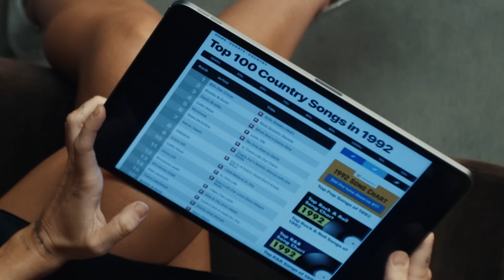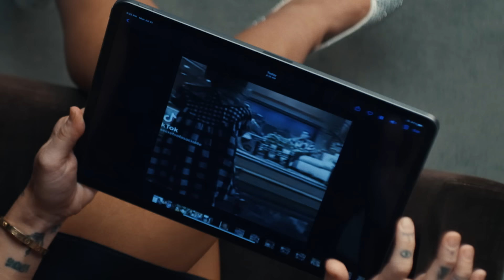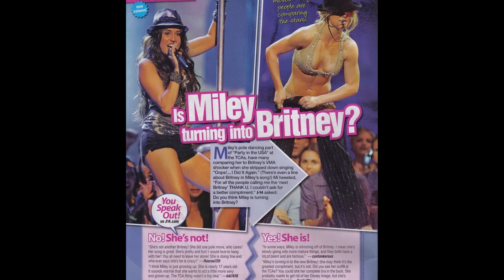Miley Cyrus - Used To Be Young (Series)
"Used To Be Young" Series by Miley Cyrus.

Credits:
BABY ATOMICA EP Miguel Gomez
BABY ATOMICA EP Jesy Odio
EP Brendan Walter
DIRECTOR Jacob Bixenman
LINE PRODUCER Liliana Granados
PRODUCTION COORD Bria Chavez
DoP Frank Mobilio
1st AC A Cam Steve Doyle
1st AC B Cam Payam Yazdandoost
2nd AC Nick Menio
DIT Zack Marchinsky
BABY ATOMICA Cam Luis Salas
GAFFER Tate McCurdy
BEST BOY ELECTRIC Colvin Ang
KEY GRIP TJ Johnson
BEST BOY GRIP Chris Roundtree
SOUND MIXER Joseph Agredano
PROD DESIGNER Gina Canavan
LEAD MAN Jon Hirsch
ART DIRECTOR Jessica Ayala
BUYER Brittany Brenner
ASSOCIATE PRODUCER Olivia Rudensky
MOVEMENT Stephen Galloway
MAKE UP ARTIST Janice Daoud
HAIR Bob Recine
STYLIST Bradley McPeek
ASST. STYLIST Alyx Cohen
PRODUCTION ASSIST Jay Castañeda-Arias
PRODUCTION ASSIST Tomas Filloy
PRODUCTION ASSIST Andrew Reyes
CATERING City Palate Catering
CRAFTY  Tosha Williams
INSURANCE AON
GRIP & ELECTRIC Quixote
PROD SUPPLIES Quixote
CAMERA Evidence Cameras

EDITOR Brendan Walter
COLOR Dustin Wadsworth, Company 3
VFX Sunset Edit